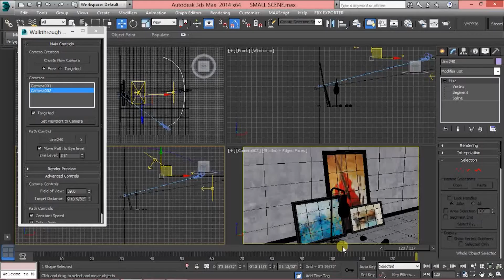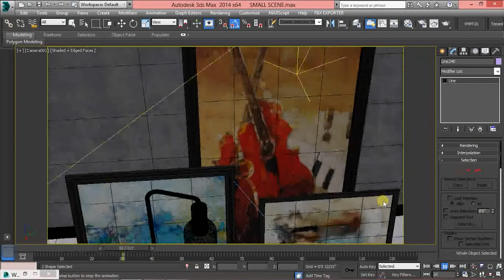camera walkthrough animation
In this lesson you will learn the basics camera walkthrough animation tutorial in 3DMax
Very soon I provide the download link of max file VRAY LIGHTING TUTORIAL Using Rectangle & Sphere Lights.

- simple logo animation in after effects tutorial - No third party plugins

Host and Creator:
Prakash Mishra